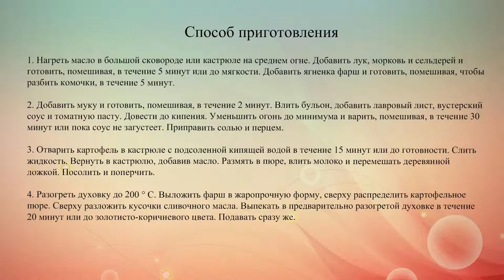Пастуший пирог Классический рецепт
Пастуший пирог представляет собой запеканку из картофеля с мясным фаршем и овощами.